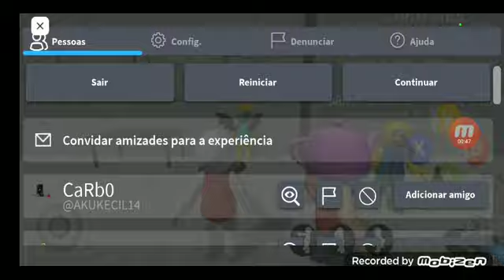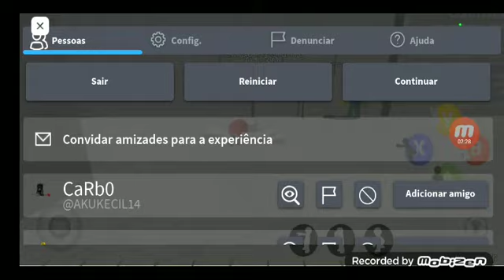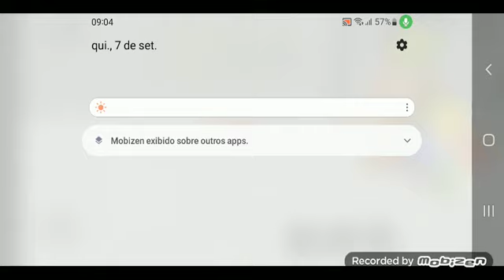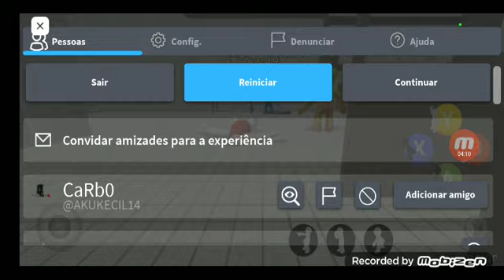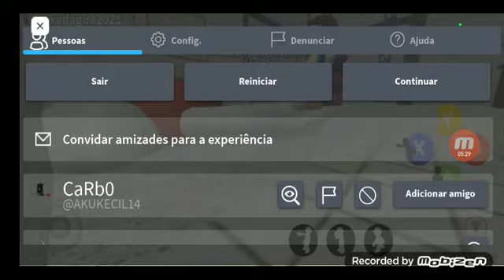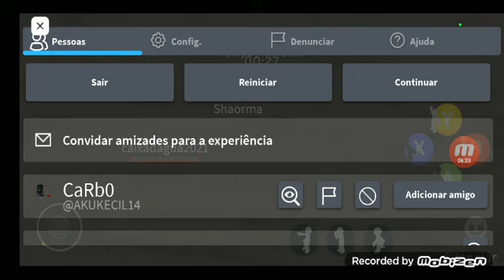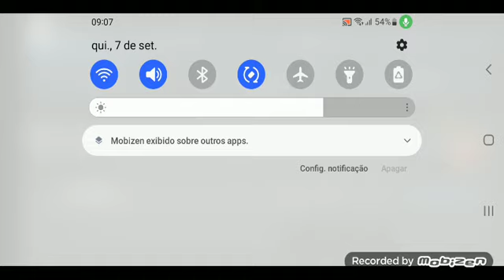Silly Simuator Deaths Sounds Part 2